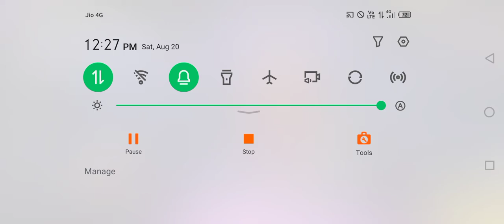custom ma 1vs1 pro gameplay free fire 🔥🔥